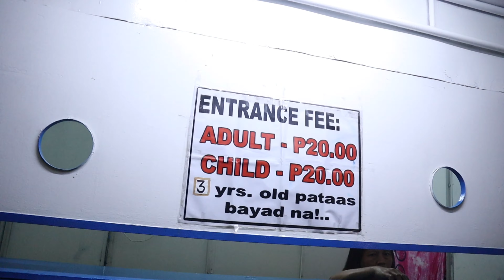CARNIVAL(The Happiest place in Tagum City❤️) | Yang Wander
CARNIVAL is located at Tagum City infront of Gaisano mall of Tagum.
Entrance Fee: P20.00
Rides:P20.00- P50.00

I N S T A G R A M: @rhealouneri